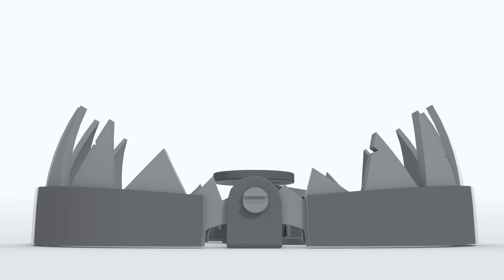Cueio Finge Brincar de Polícia e Ladrão !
Coelho vermelho desenhos animados histórias divertidas para crianças assista filme disney peppa pig baby shark animação 3D 2D para rir canções infantis canção para cantar.

Turma do Cueio é um Desenho Animado feito para Crianças e Adultos-Não-Tão-Sérios. Acompanhe Cueio, um Coelho muito querido que vive seu dia-a-dia juntamente com seus amigos animais. Conheça todos os personagens: Cueio, Vaco, Cuguja, Tigui, Pantela, Lobi e Primo e acompanhe todas as aventuras que eles vão se meter. Top 10 cartoon compilation stories